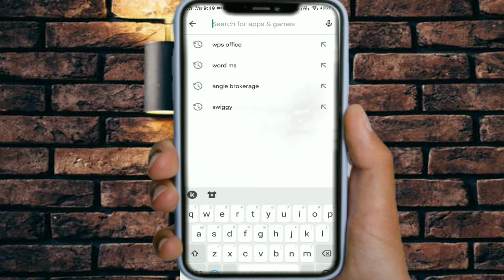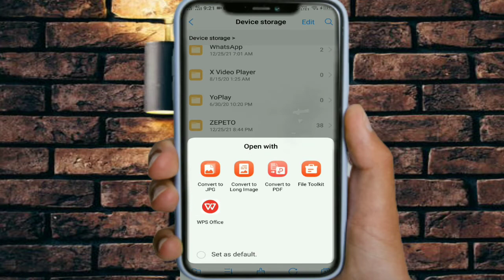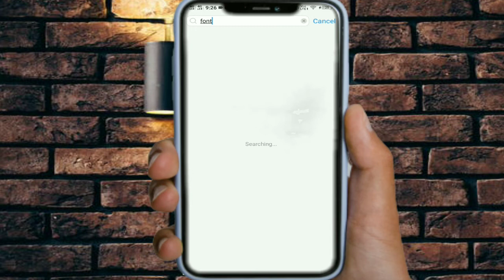ms word ki file mobile me kaise khole in hindi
how to open msword file in mobile with krutidev 010 font. Simple two step
easy way to read msword files in mobile